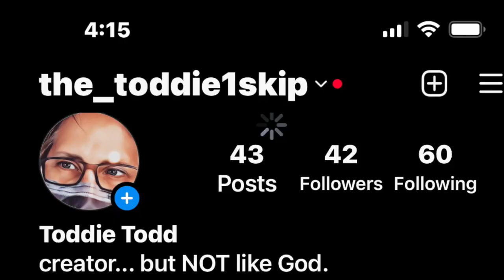Issues w/Toddie1Skip Issues w/ The BIG question(s). What if God doesn't look like what we thought?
If God created it all, then maybe He doesn't look like us at all.  Maybe civilizations cycle through, and perhaps we are living in a "cycled" civilization.   Maybe the concept of ancient aliens isn't well, so, alien?!  What if?
Let's question this theory of being created by something from out of this world.  Let's question if evolution and God can be brought together.
Why can't we be just a "cycled" civilization, and the ones before just failed.
Maybe our almighty God looks more alien than Earthling.  Would we still worship Him?  Would it matter?  Would we still believe if the essence that we believe God is was packaged in something totally different?